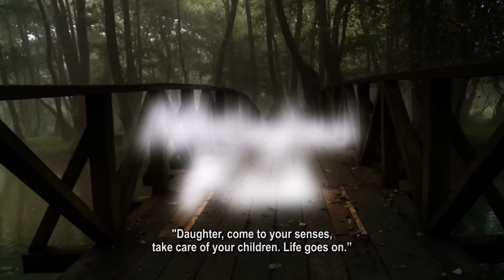Nečujni krik / The Silent Scream - Trailer